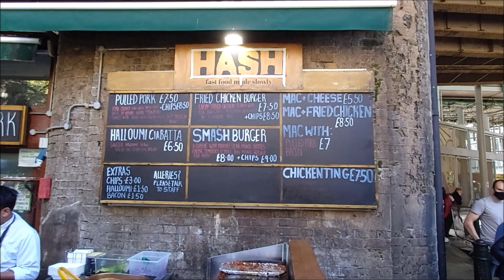BOROUGH MARKET, PAELLA, CHEESE, SALAMI, FRESH FRUIT AND VEGETABLES, FISH, OYSTERS, STEAK, CHOCOLATE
BOROUGH MARKET LONDON, STEAK, CHEESE, SALAMI, PAELLA, AMAZING FRESH FRUIT AND VEGETABLES, FISH,  CHOCOLATE, Borough Market is a wholesale and retail market hall in Southwark, London, England. It is one of the largest and oldest food markets in London, with a market on the site dating back to at least the 12th century. The present buildings were built in the 1850s, and today the market mainly sells speciality foods to the general public.

A market that originally adjoined the end of London Bridge was first mentioned in 1276, although the market itself claims to have existed since 1014 "and probably much earlier"[3] and was subsequently moved south of St Margaret's church on the High Street.[4] The City of London received a royal charter from Edward VI in 1550 to control all markets in Southwark (see Guildable Manor), which was confirmed by Charles II in 1671. However, the market caused such traffic congestion that, in 1754, it was abolished by an Act of Parliament.[5][6]

The Act allowed for the local parishioners to set up another market on a new site, and in 1756, it began again on a 4.5-acre (18,000 m2) site in Rochester Yard.[5][6] During the 19th century, it became one of London's most important food markets due to its strategic position near the riverside wharves of the Pool of London.[5]

In 2009, a group of "rogue traders", unhappy with Borough Market's administration and escalating rents departed to set up a new Maltby Street Market a mile away.